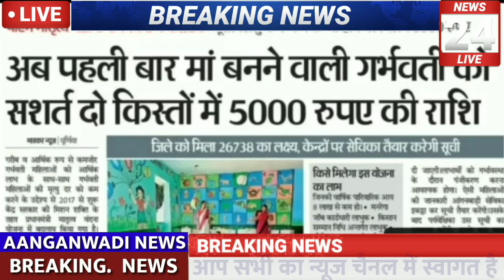खुशखबरी आंगनबाड़ी बहनों के साथ साथ लाभार्थियों को भी लाभ मिलेगा 11,000₹ का सरकार ने बदला नियम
Related✅✅✅

Anganbadi news
Anganwadi samachar
Anganbadi dharna pradarshan
Anganwadi raili
Anganbadi khabren